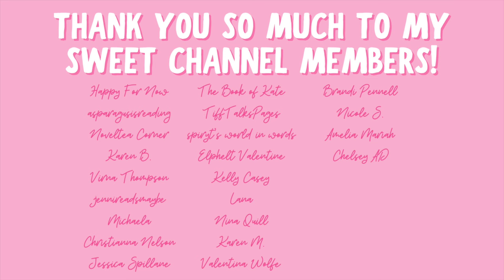October Romance Releases🧡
Hi yall!!❤️Here are the romances I'm excited for that come out in October!!

✨BOOKS MENTIONED✨
Make the Season Bright
On the Principle
For Better or Hearse
Love You a Latke
Darn Knit All
From Here to Eternity
Bull Moon Rising
Axes & O’s
Holding the Reins
The Demon’s Queen
The Striker
The Snowball Effect
Guarded by the Phantom

✨VIDEOS MENTIONED✨

✨BOOKTUBERS MENTIONED✨

xoxo Ava💕